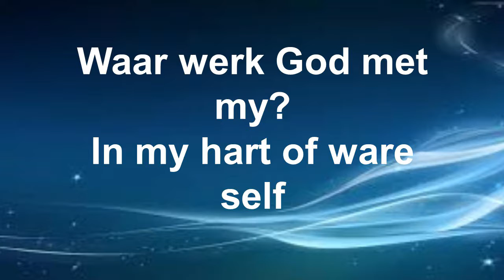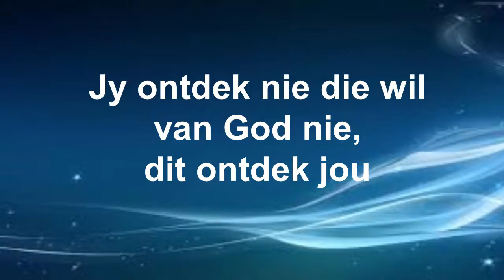Move: In 4 bewegings: Gees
Daar was geen video vir die boodskap. There was no video footage for this message.